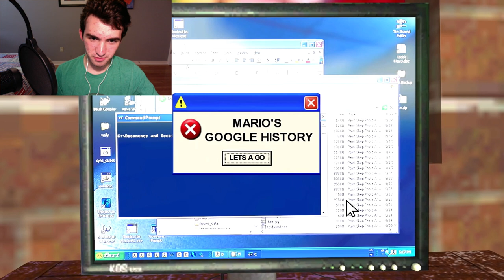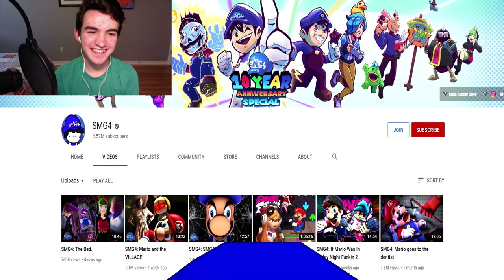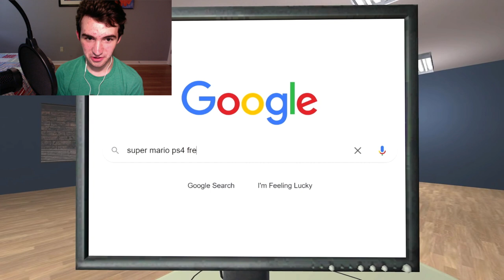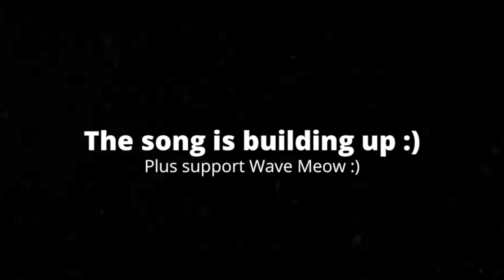[4:08] "Chonk Versions!!!" Reacting To SMG4: Mario's Internet Safety Video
This is my Reaction to SMG4: Mario's Internet Safety Video. Honestly it was good. It was very well edited, and funny. I like the format of this video, and how it goes from each portion one by one. Overall I'd give it a 7/10 a good video